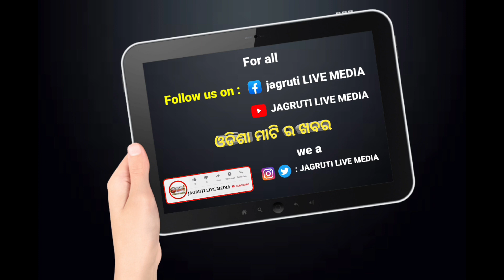Ghasipura Constituency BJP village to village door to door campaign